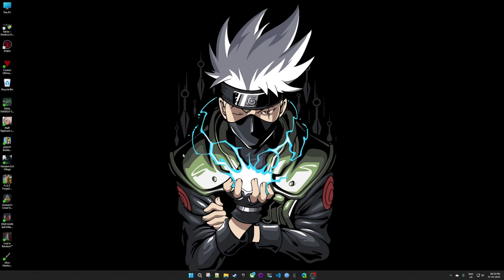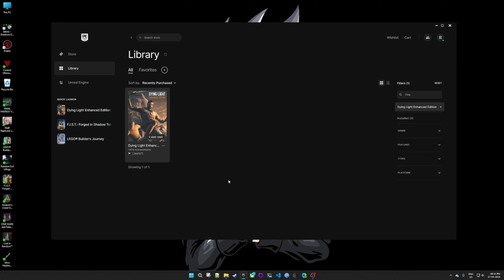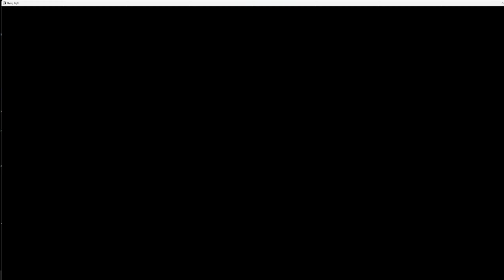Workaround for Dying Light Enhanced Edition control settings not saving bug (epic store) [reupload]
for a while i was not able to save the control settings , trying this solution seems to be working , hope this works for others as well.

Step 1:
change control setting what ever you want
Step 2:
then change the Fullscreen settings in video (this saves the control settings not sure why though)

Epic Store
game version : DL_1.49.6f1